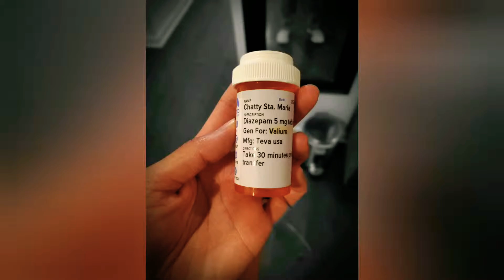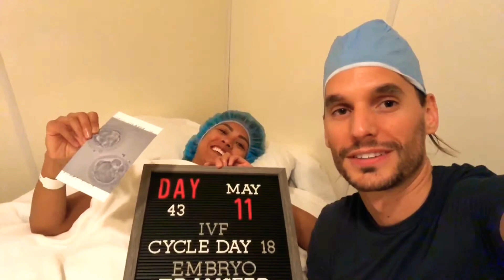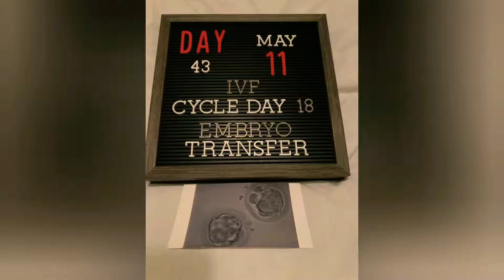IVF | 5 day blastocyst embryos | Fresh Embryo Transfer | ICSI | May 11 | Cycle Day 18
How many embryos did we tranfer?